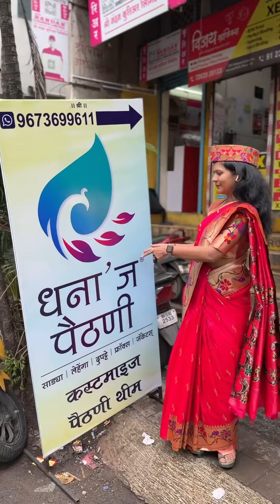धना’ज पैठणी- पर्व २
आपल्या सेवेमध्ये धना’ज पैठणी - शॉप २ उपस्थित झाले आहे.

आपले कृपा आशीर्वाद असेच सदैव असू देत.

सर्वांनी नक्की भेट द्या.

Shop address: shop no.13, shreeyash complex, Narayanpeth, opposite to Mandar lodge, Pune